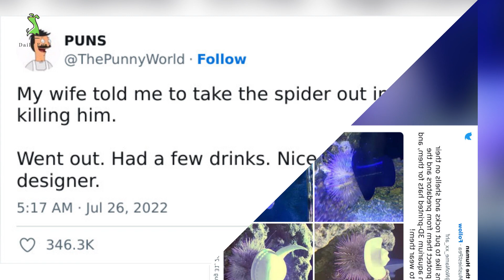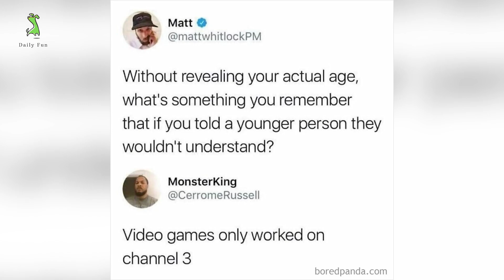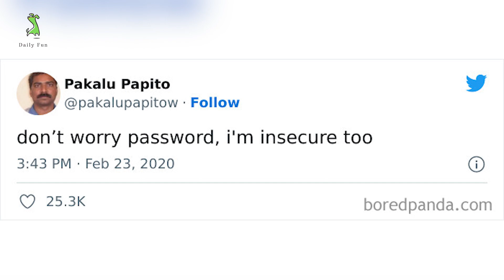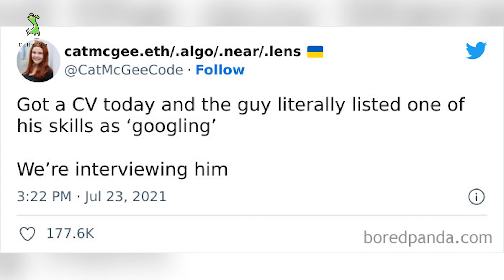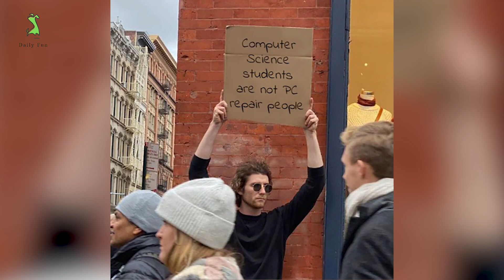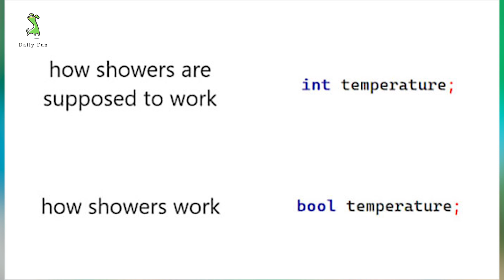Funny Memes To Perfectly Sum Up IT Humor, As Shared By This Facebook Group | Daily Fun.